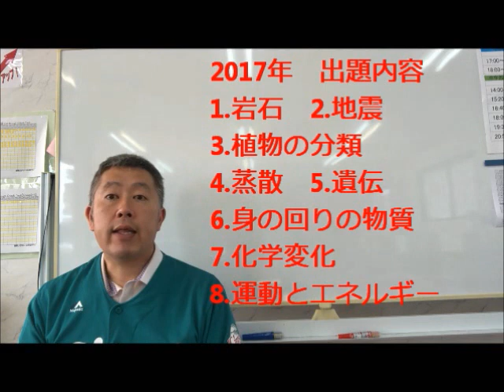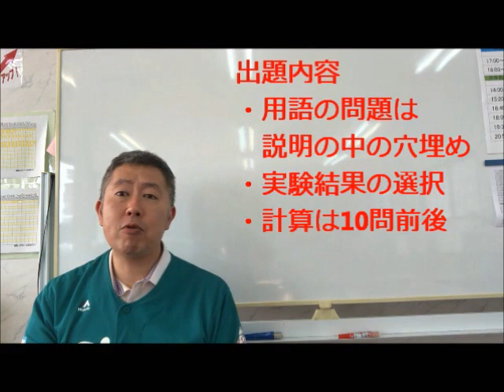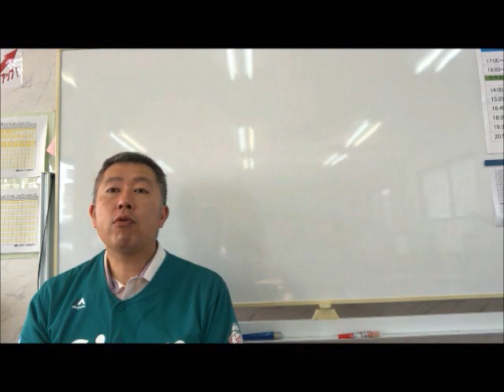2020年 農大二高入試 理科攻略のポイント ～群馬高校入試の赤本～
中3入試対策講座『理社記述特訓ゼミ』『社会入試実践ゼミ』『数学関数特講』を開講しています。詳細は下記アドレスから↓